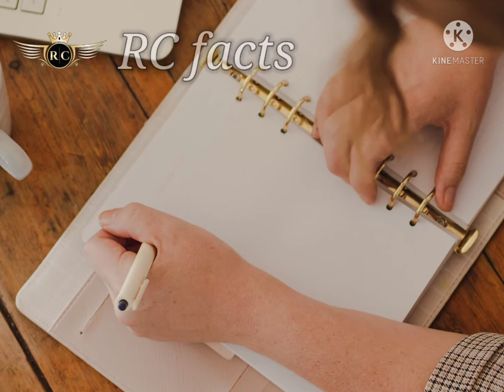पूरि दुनिया मे सबसे ज्यादा Home work दे ने वाला देश🤯